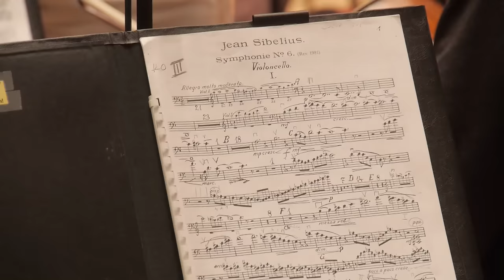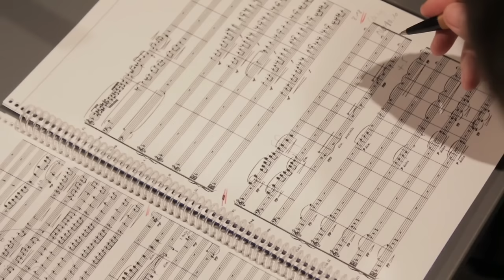Sibelius: The Symphonies - Lahti SO / Okko Kamu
During recording sessions taking place between 2012 and 2014, the Lahti Symphony Orchestra and its principal conductor Okko Kamu have been preparing their tribute to Finland’s great son, Jean Sibelius, on the occasion of the 150th anniversary of the composer’s birth. The official launch of the result – a new cycle of the seven symphonies as a boxed set from BIS – takes place during the 2015 edition of the orchestra’s annual Sibelius Festival.

In this film clip, made during the recordings, Okko Kamu describes the Lahti orchestra as ‘probably the most Sibelian of all orchestras in the world – it has played everything that Sibelius ever wrote’. This is certainly true – the orchestra forms the backbone in the comprehensive Sibelius Edition on BIS, and its previous, acclaimed symphony cycle is included in that collection. Okko Kamu, too, is a seasoned and highly respected Sibelius interpreter, but uniquely among the many Finnish conductors with an international standing he has never previously recorded a complete cycle. Referring to this in the film clip, Kamu remarks that he is glad he didn’t do so until being ‘close to seventy years of age’ as his readings of the works have changed over the years.

The seven symphonies were recorded in the internationally acclaimed acoustics of Lahti’s Sibelius Hall during six recording periods, by recording producer Martin Nagorni and sound engineer Fabian Frank. They are released as BIS-2076, a boxed set consisting of three Hybrid SACDs playable on CD players as well as SACD players, and offering a surround sound option for those with the necessary equipment.